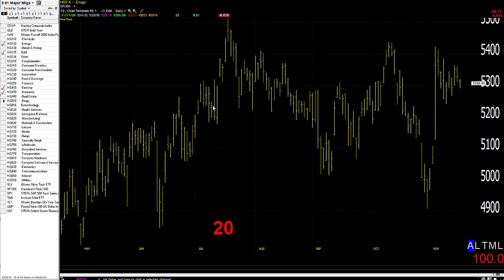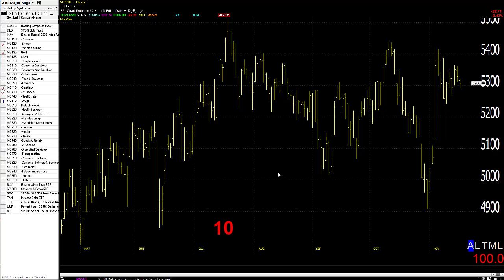11/18/20 Dave Landry's Market In A Minute-Firing On 6 or 7 Cylinders